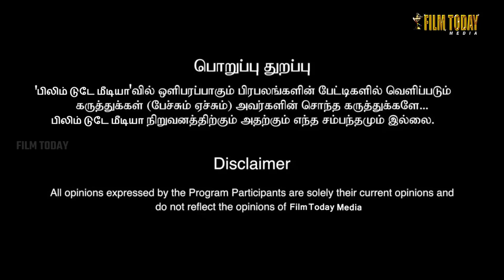அனிகாவா?? ஹன்ஷிகாவா?? | பரம லோகத்தில் உள்ள பரம பிதாவே இக்குழந்தையை ரட்சிப்பாயாக